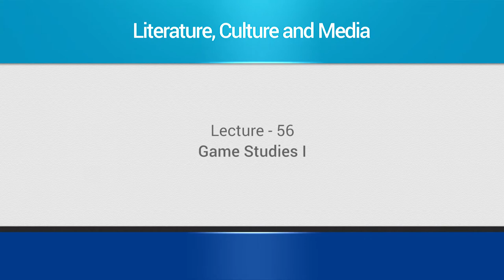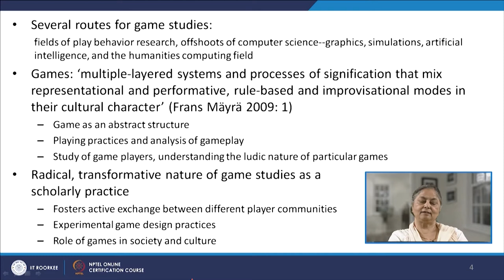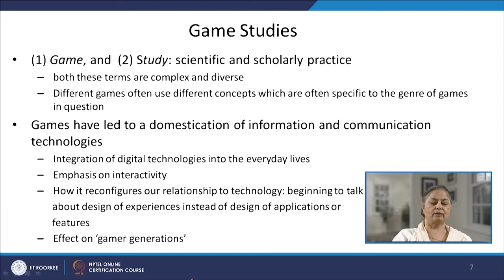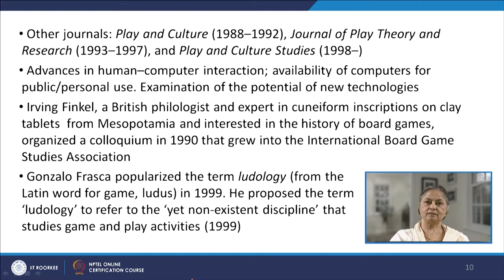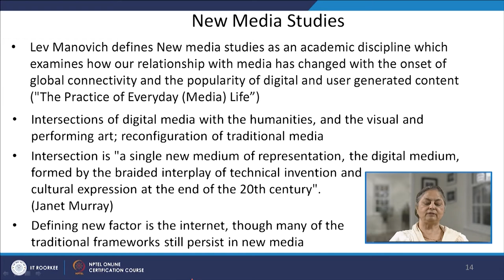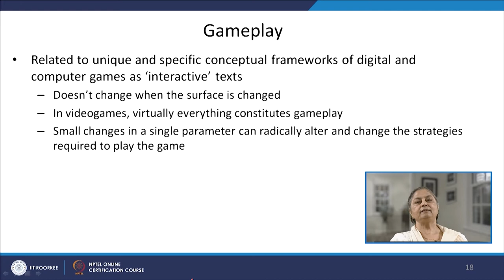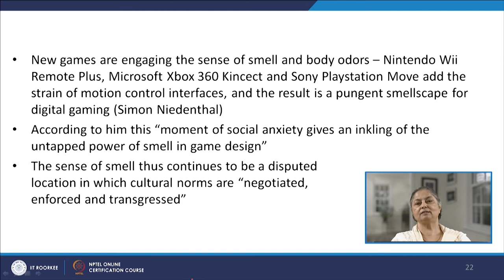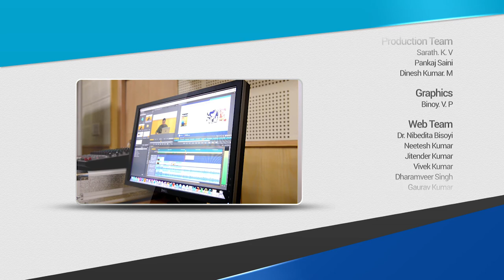mod12lec56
Game Studies I